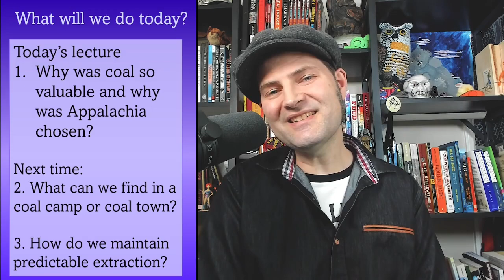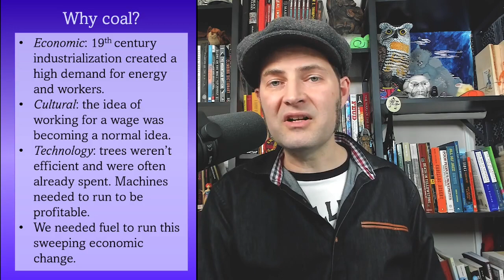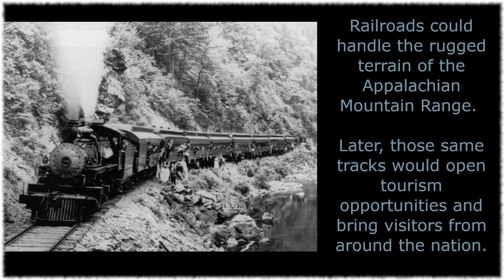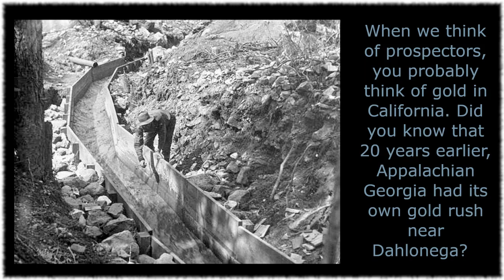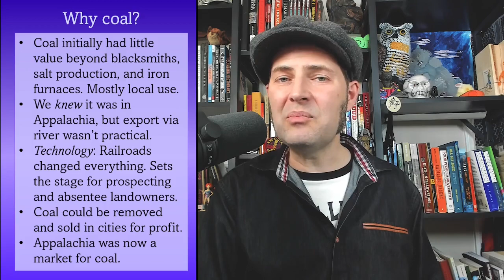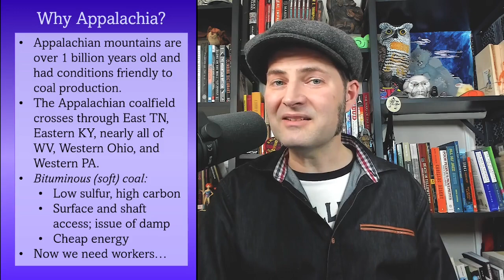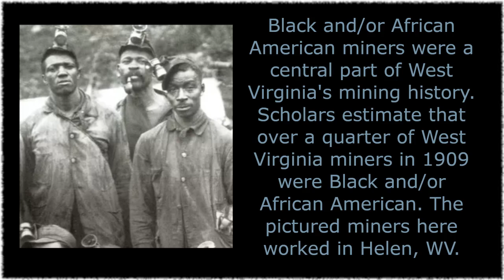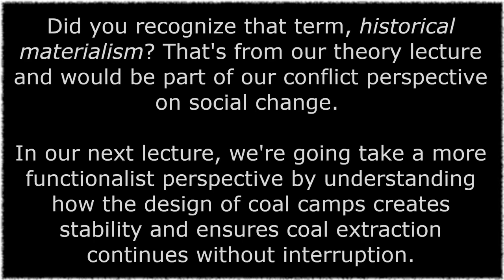Why is coal so important in Appalachian history? Social Change in Appalachia series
Today we'll explore the historical and economic importance of coal in Appalachian history. We'll examine why coal became a valuable resource for Central Appalachia (including the technological advances needed to unlock coal access in Central Appalachia). We'll also look at how the American Industrial Revolution partly shaped the need for coal extraction in Central Appalachia. By the end of the video, you'll understand why coal mattered so much to Central Appalachia's history and economy.

chapters
0:00 what will we do today?
1:16 why did we need coal in 1870?
4:08 what made the Central Appalachian coal market possible?
8:14 why did coal form in Central Appalachia?
11:24 where did the mines get their miners?
14:45 what's next?

Terminology
1. Reconstruction: a period of post-Civil War economic rebuilding, particularly in the southern states.
2. Industrial revolution: a period which changes how we work, how exchanges for goods work, and what we are able to make as part of our survival
3. American Industrial Revolution: A period in the 1870s-1900s in which American industry rapidly grew as the labor market changed to a wage-driven exchange system.
4. Timber: cutting trees for goods manufacturing as well as energy from burning scrap trees.
5. Coal: pressurized carbon capable of burning under certain conditions. Coal varies wildly in quality by location and conditions.
6. Iron furnaces: used to melt raw iron into pig iron, which can be shipped and used as raw materials for other products.
7. Prospectors: prospectors are the earliest wave of extraction booms. In some cases they stake their own claims for extraction, while others (particularly in coal areas) will sell land they purchased cheaply to larger corporations who will extract the coal.
8. Absentee landowner: a person who owns property but does not live in that general area or even same country.
9. Railroads: Using coal-powered steam engines to move people and resources from one place to another, railroads opened Appalachia's rough terrain to new opportunities.
10. Appalachian Mountain Range: formed roughly 480 million years ago. Once was as tall as the Alps and Rockies, but has been eroded over time.
11. Bituminous coal: a crumbly and even sticky coal which is easy to extract, burned with limited smoke, had low sulfur, and could be used for production.
12. Damp: a broadly defined gas which silently kills miners as it is often tasteless and scentless (except for stinkdamp, which had a rotting egg smell).
Photo credits (in chronological order)

coal miners in West Virginia, photo by Lewis Hine 1908, Library of Congress, used under public domain license

Charleston SC Broad street post-war, 1865, used under public domain license

Milltown during Industrial Revolution, 1831, used under public domain license

Pittsburgh 1874 by Otto Krebs, used under public domain license

Fitchburg Furnance, photos from DBNF archives, used under public domain

Train in Great Smoky Mountains, NC, used under public domain

Photo of gold mine sluice, used under public domain

Canary in a coal mine, photo by George McCaa and US Bureau of Mines, used under public domain license

Miners in Helen, West Virginia, National Park Archives, used under public domain license